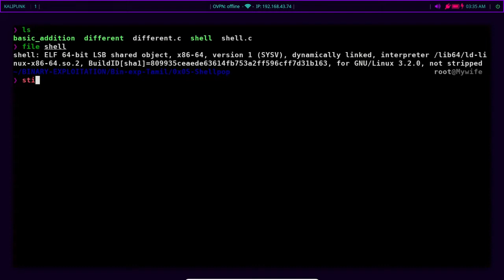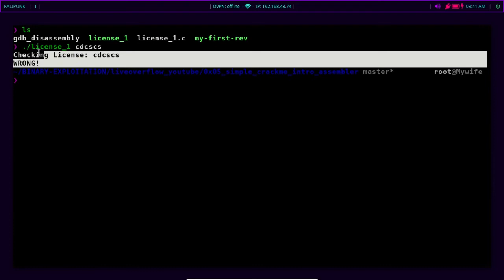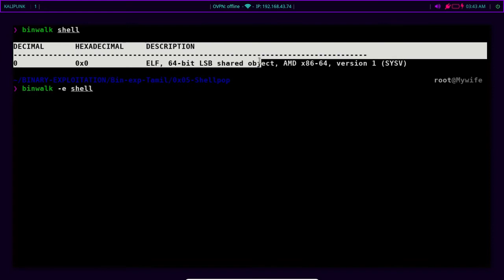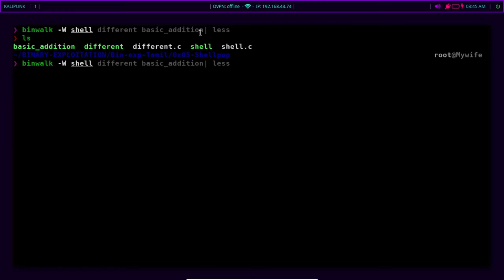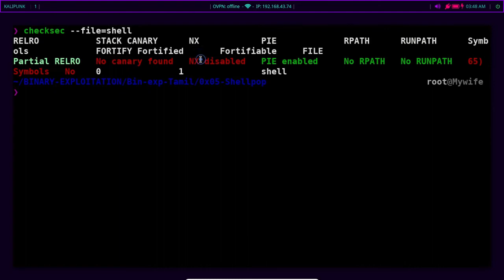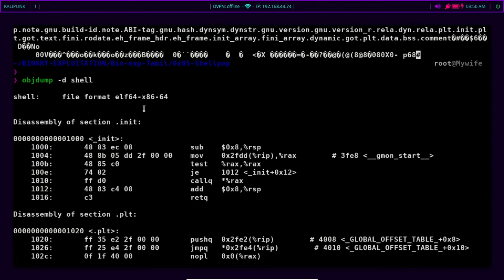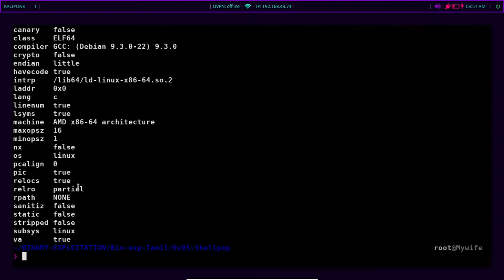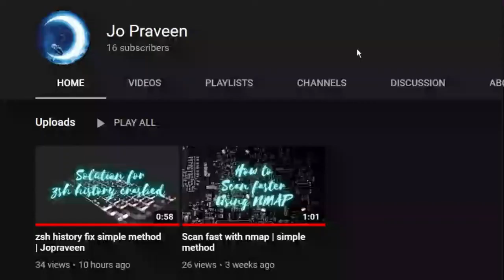How to analyze a Binary file | Binary Exploitation Tamil | 0x05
✨In this video, I'll tell about some common enumeration techniques and tools that used in Binary Exploitation.
Just go through the tools that I've mentioned here,It'll be useful for you till the end :)✨